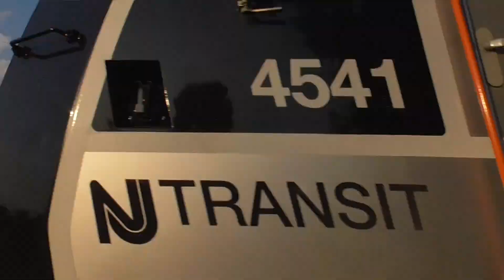A Visit to Radburn 7/13/23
I was able to go over to Radburn for a little while on Thursday evening.  This allowed me to see the last few trains of the evening peak hours as well as Norfolk Southern H70.  However, H70 was rather underwhelming today.

1:  Train 1173 arrives with ALP-45DP 4518 on the point.  Multilevel Cab Car 7022 is at the end.
2:  X128 races past with Comet V Cab Car 6064 leading the way.  ALP-45A 4541 brings up the rear.
3:  Train 63 speeds through with GP40PH-2B 4214 on the point.  Cab Car 6012 is at the end.
4:  Train 1175 pulls in with PL42AC 4023 leading the way.  Cab Car 6078 is trailing.
5:  Train 1278 makes its stop with Multilevel II Cab Car 7052 in charge.  ALP-4516 is at the end.
6:  Norfolk Southern H70 slowly rolls through with SD60E 6910 running lite.
7:  Train 65 races through on Track 2 with F40PH-3C 4912 leading the way.  Trailing is Cab Car 6082.
8:  Train 1182 arrives with Cab Car 7022 leading the way.  Powering the set is ALP-45DP 4518.
9:  Train 1177 makes its stop with ALP-45DP 4520 on the point of a 4-car Multilevel set.  Cab Car 7050 brings up the rear.